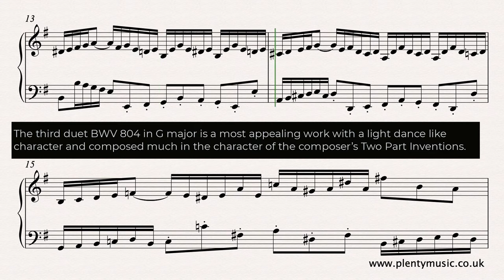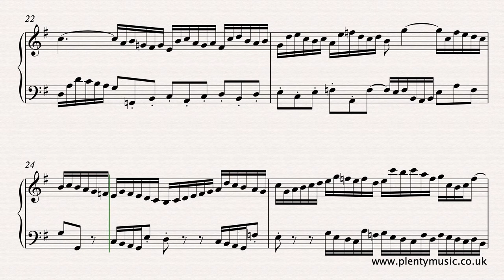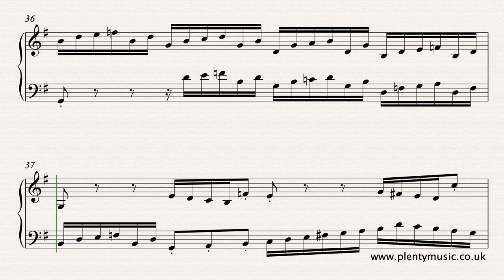Bach J.S. | Duet No.3 in G BWV 804 (Organ)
Duet No.3 BWV804 in G major by J.S.Bach s an appealing work with a light, dance like character. It is an intermediate level performance piece reminiscent of the composers Two Part Inventions. The sheet music is available from PlentyMusic. To access this and other free sheetmusic scores create a PlentyMusic account.

The Duet III does present a number of score reading challenges for the player even though the music is conceived in two parts. The 4 Duets are part of Clavier-Übung III or the German Organ Mass and composed really at the zenith of the composer’s contrapuntal writing. This is an excellent movement for the intermediate level pianist to try their hands at playing the organ. The piano and organ score are exactly the same.

The edited music score has suggested fingering which may serve as a useful guide to how the movement is studied in the first instance. The music editors concept is that once familiarised with the movement that players will make use of the plain score perhaps substituting their own choice of fingering  where they feel it is appropriate.

The time signature is in 12/8 and the organ realisation plays back at a tempo of 58 dotted quarter note beats to the minute. As is the case with most baroque music there is no score detail in place.

There are many fine performances of this movement on several different types of keyboard instrument that are worth exploring.